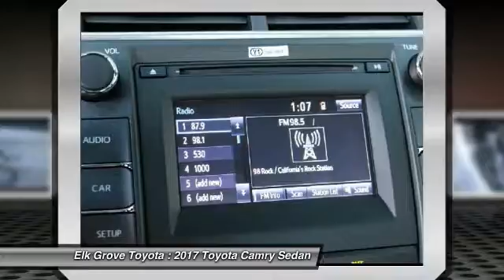2017 Toyota Camry Elk Grove Toyota 113151